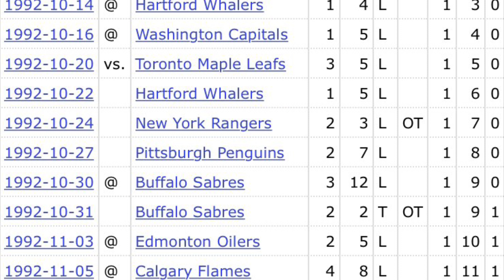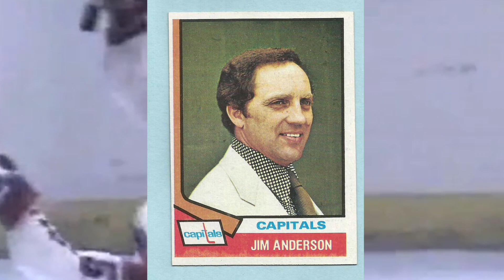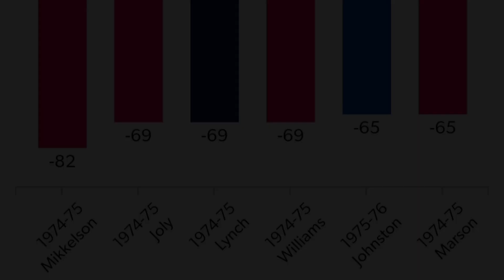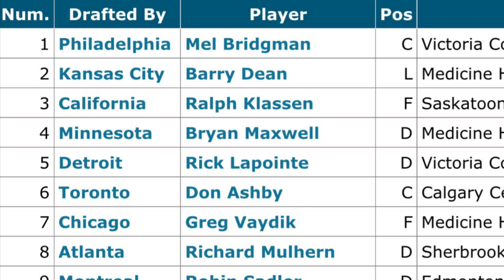The Most Embarrassing Team in NHL History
In todays video we'll be talking about The Most Embarrassing Team in NHL History

Title: Lurking

Artist: Silent Partner

Genre: Cinematic

Mood: Dark

• Track Info:
Title: Pooka

Genre: Cinematic

Mood: Dramatic

Artist: Huma-Huma

Genre: Classical

Mood: Dark

Title: North

Artist: Silent Partner

Genre: Cinematic

Mood: Dramatic

Artist: Jingle Punks

Genre: Pop

Mood: Happy